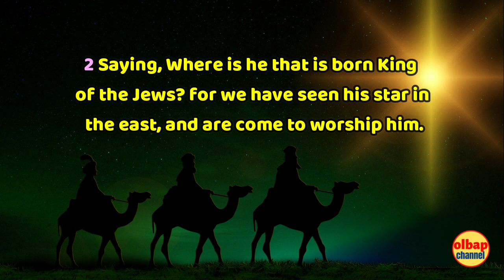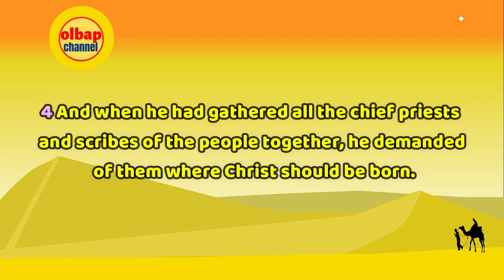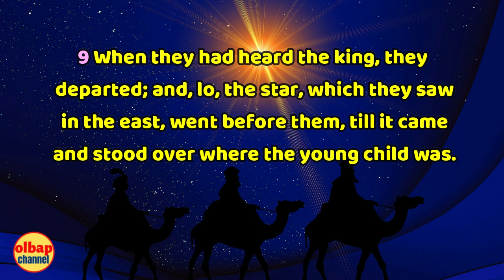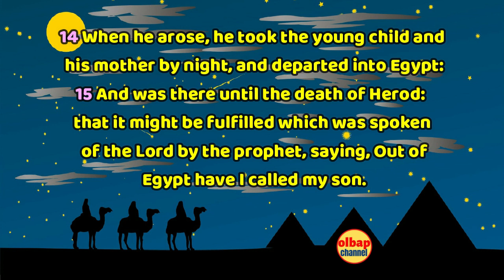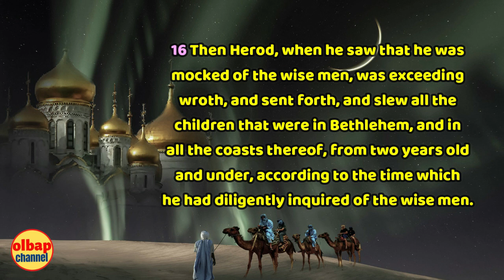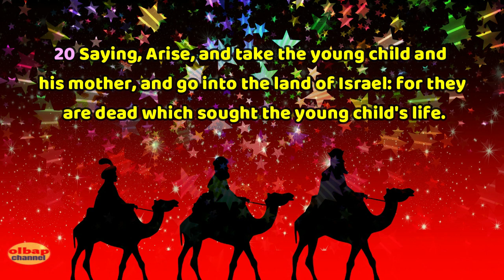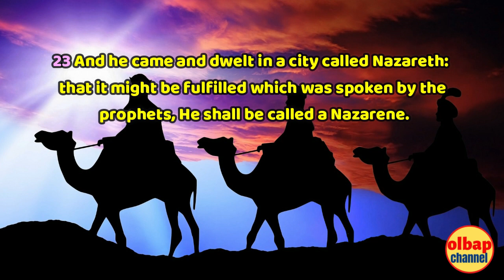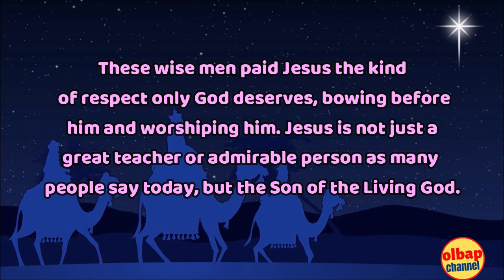The Visit Of The Wise Men Bible Story / The Magi / Instrumental hymns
Three Kings/The Magi/Ma'goi
Several terms redirect here. For other uses, see Three Kings (disambiguation), Wise men (disambiguation), and Three Wise Men (disambiguation)
The Three Magi, Byzantine mosaic c.  565, Basilica of Sant'Apollinare Nuovo, Ravenna, Italy (restored during the 18th century). As here Byzantine art usually depicts the Magi in Persian clothing which includes breeches, capes, and Phrygian caps.

The biblical Magi[a] (/ˈmeɪdʒaɪ/ or /ˈmædʒaɪ/;[1] singular: magus), also referred to as the (Three) Wise Men or (Three) Kings, were distinguished foreigners in the Gospel of Matthew and Christian tradition. They are said to have visited Jesus after his birth, bearing gifts of gold, frankincense, and myrrh. They are regular figures in traditional accounts of the nativity celebrations of Christmas and are an important part of the Christian tradition.

The New Testament does not give the names of the Magi. However, traditions and legends identify a variety of different names for them.[19] In the Western Christian church, they have all been regarded as saints and are commonly known as:
Melchior (/ˈmɛlkiˌɔːr/;[20] also Melichior),[21] a Persian scholar;
Caspar (/ˈkæspər/ or /ˈkæspɑːr/;[22] also Gaspar, Jaspar, Jaspas, Gathaspa,[21][23] and other variations);
Balthazar (/ˈbælθəˌzɑːr/ or /bælˈθæzər/;[24] also Balthasar, Balthassar, and Bithisarea),[21] a Babylonian scholar.
Caspar by Jan van Bijlert. Oil on panel. Circa 1640–1650
One candidate for the origin of the name Caspar appears in the Acts of Thomas as Gondophares (21 – c. AD 47), i.e., Gudapharasa (from which "Caspar" might derive as the corruption of "Gaspar"). This Gondophares declared independence from the Arsacids to become the first Indo-Parthian king, and he was allegedly visited by Thomas the Apostle. According to Ernst Herzfeld, his name is perpetuated in the name of the Afghan city Kandahar, which he is said to have founded under the name Gundopharron.[28]
In contrast, many Syrian Christians name the Magi Larvandad, Gushnasaph, and Hormisdas.[29]
In the Eastern churches, Ethiopian Christianity, for instance, has Hor, Karsudan, and Basanater, while the Armenian Catholics have Kagpha, Badadakharida, and Badadilma.[30][31] Many Chinese Christians believe that one of the magi came from China.[32]

I really love for you to leave a comment with a Prayer  Request so that I and the rest of the people watching all over the world can be praying for you.